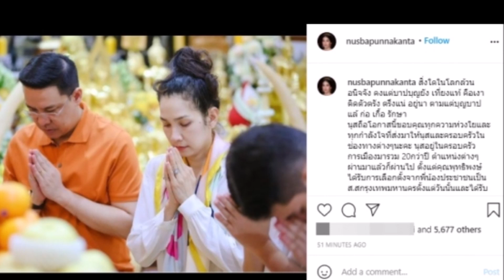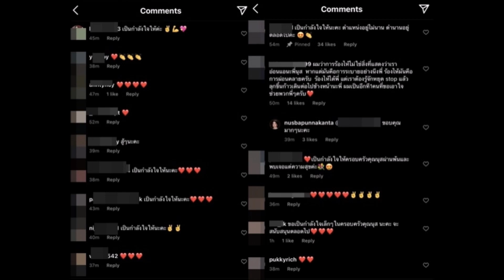นุสบา โพสต์ พยายามไม่ร้องไห้ หลังสามีถูกจำคุก โดนแซะครั้งใหญ่